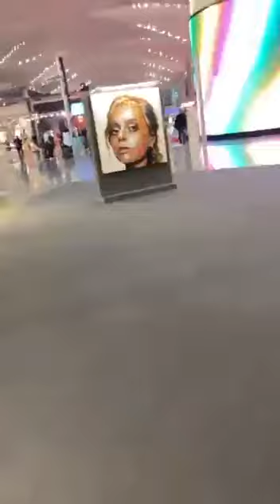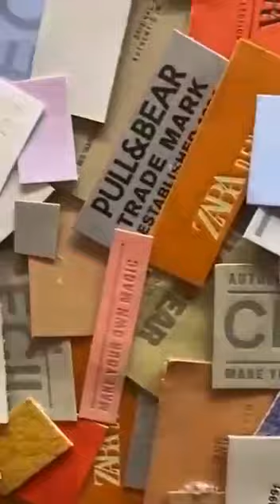20 February 2023